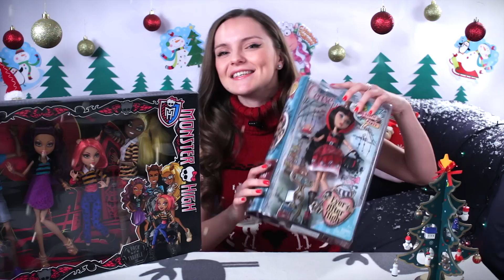/ЗАВЕРШЕН/ Новогодний GIVEAWAY! A Pack Of Trouble, Wydowna Spider, Cedar Wood, Cerise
Хо-хо-хо!🎅 Праздник к нам приходит и...
Призы:
🎄Pack of Trouble (Сет вервульфов)
🎄Cerise Hood Had-tastic Party (Сериз Худ Чайная Вечеринка)

Для участия нужно:
- оставить любой комментарий под видео на youtube📝

Призы:
🎄Wydowna Spider I ♥ Fashion (Вайдона Спайдер Я Люблю Моду)
🎄Briar Beauty Had-tastic Party (Браер Бьюти Чайная Вечеринка)

Для участия нужно:
- вступить в мою группу в контакте
и в группу Империи Кукол
- сделать репост записи о конкурсе к себе на страницу (то есть “рассказать друзьям”👭👬👫)

Приз:
🎄Cedar Wood Had-tastic Party (Сидар Вуд Чайная Вечеринка)

- в своем инстаграм я выложу картинку, посвященную этому GiveAway, вам надо сделать скриншот этой картинки, выложить ее себе в инстаграм👉📱
- ОБЯЗАТЕЛЬНО указать хэштег ВНовыйГодСБерсиком и ссылку на аккаунты "bers_review" и "dolls_empire"
-для участия можно выложить ТОЛЬКО 1 ФОТО!

🍬Победители будут выбраны случайным образом
🍬Участвовать могут жители всех стран
🍬Победители будут объявлены 18 декабря

Всем удачи! Проведите этот месяц сказочно! 🌟